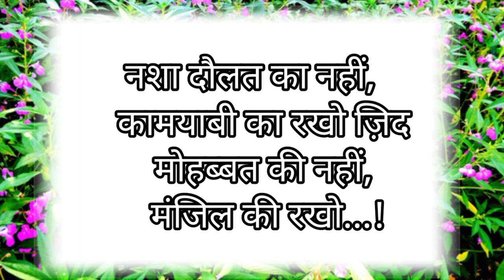जब भी मन दुखी हो सुन लेना || jab bhi man dukhi ho sun lena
hindi kahani Hindi story
moral stories moral story
motivational story
speech in hindi
kahani ki duniya mein hai

Hindi kahani
Hindi kahani
hindi story
hindi motivational video
Hindi kahaniyan
motivation speech
anmol vichar
anmol suvichar
lessonbale story
best line
moral story in hindi
hindi motivation